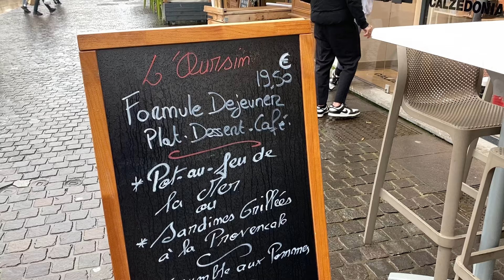Antibes: Frische Austern